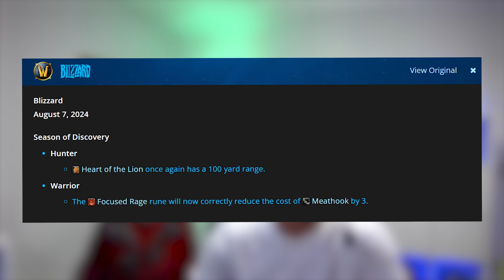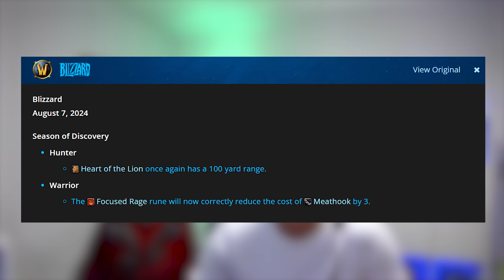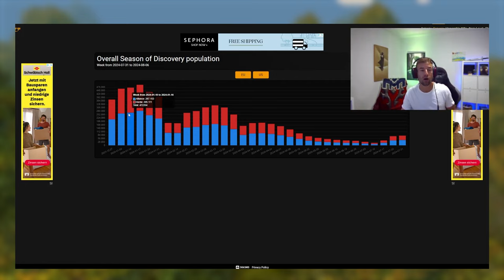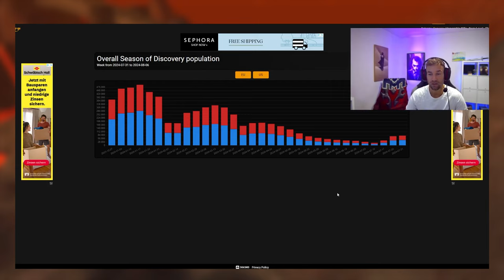Phase 5 bald? Was erwartet uns? Bugfixes Warri und Hunter Anpassung | Season of Discovery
Wow Head hat einen 1.15.4 Server gedatamindet in Season of Discovery, wahrscheinlich handelt es sich hier um Phase 5 wo wir BWL und Zul Grub sehen könnten. Des Weiteren gab es noch paar Bugfixes für Krieger und eine kleine Anpassung der Fähigkeit „Heart of the Lion“ bei Jägern. Im letzten Abschnitt gehe ich auf die Population von SoD ein, wie viel Wert hat die Seite Ironforge Pro?

0:00 Patch 1.15.4
0:53 Hunter
1:05 Warrior
1:14 Population SoD